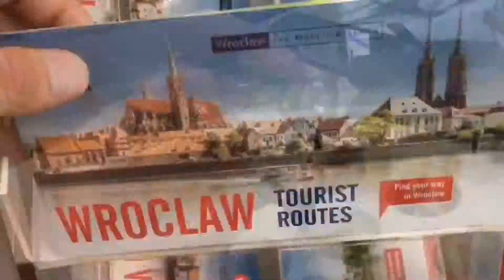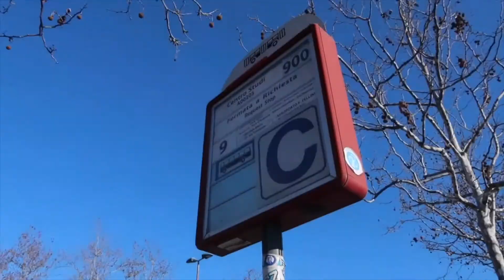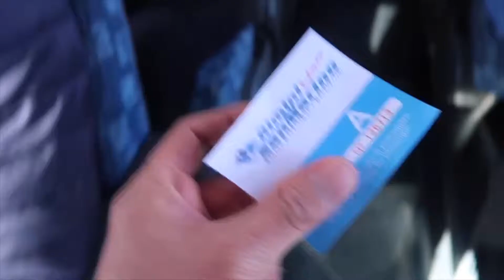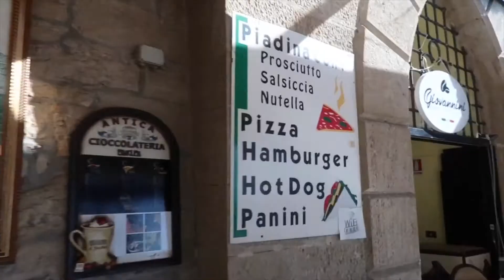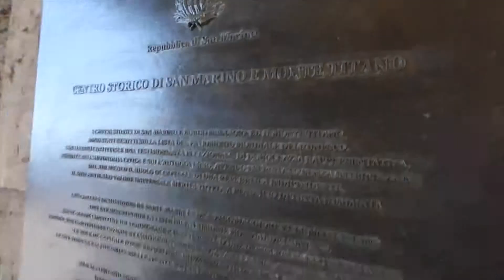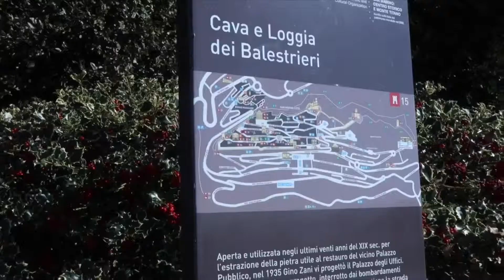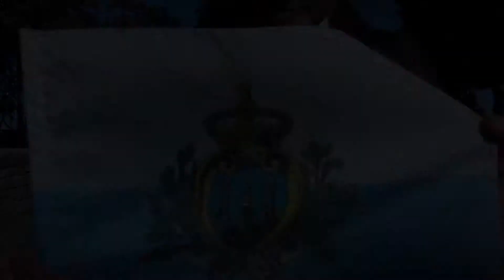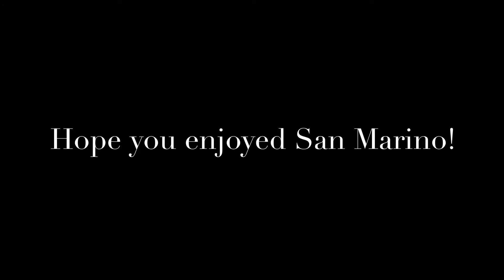Ever heard of SAN MARINO? All about this smallest republic in this travel vlog!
BIRTHDAY CELEBRATION IN THE SMALLEST REPUBLIC!

Have you heard of San Marino, Italy?  Chances you have, but did you know it actually isn’t in Italy at all?

The Republic of San Marino is aesthetically beautiful, to match its interesting history.  The capital of the republic, also called San Marino, was built as a fortress on top of Mount Titano, some 650 metres above sea level.   It’s a place of stone fairytale castles and buildings.  It’s the place where you can sit at the edge of this mountain, as you take in the view below.   On a very clear day, sweeping views across to the Adriatic Sea can be seen.

I am grateful that I was able to hit my 40th country in the counter on my 31st birthday, and not just any country but the smallest republic in the world, San Marino!

Join us as we discover the depths of this ancient republic that stood the test of time and is still making us believe that fairytales do come alive!